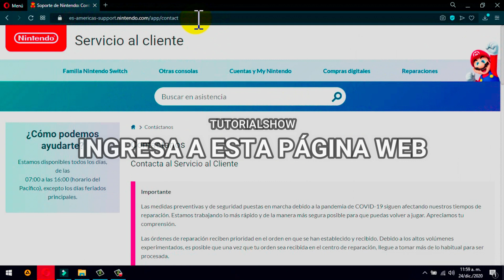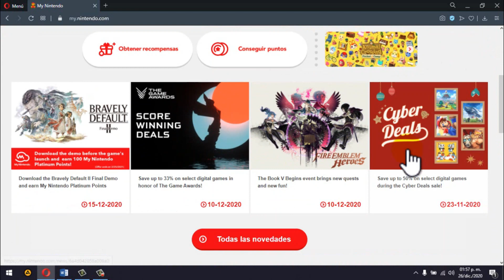😭👉CÓMO RESTABLECER la CONTRASEÑA de la CUENTA de NINTENDO SWITCH 😭👉 OLVIDE la CONTRASEÑA de NINTENDO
😭👉CÓMO RESTABLECER la CONTRASEÑA de la CUENTA de NINTENDO SWITCH 👉 FÁCIL y RÁPIDO, 😱 Cómo RECUPERAR la cuenta de NINTENDO SWITCH, PROBLEMAS con el CÓDIGO de VERIFICACIÓN de 2 pasos, mira el VIDEO para que sepas como RECUPERARLO en pocos PASOS. Si OLVIDASTE la CONTRASEÑA tambien puedes ver este VIDEO

2.- Ten a la mano tu apodo o nombre de usuario, email, numero de series y fecha de nacimiento
3.- Ingresa al Chat o llama a la asistencia (checa disponibilidad de tu pías)
4.- Una vez en el chat o en la llamada los asistentes te ayudaran al instante 😱